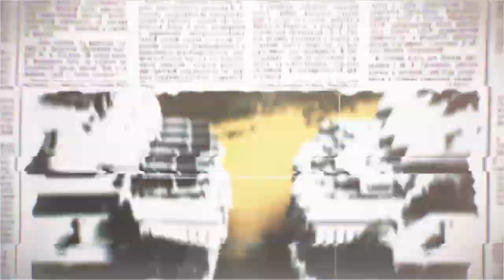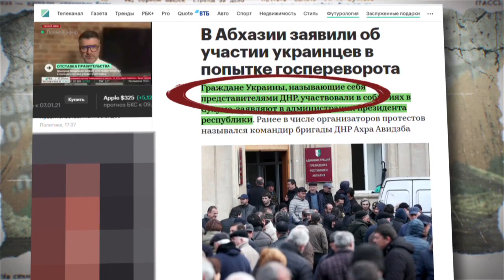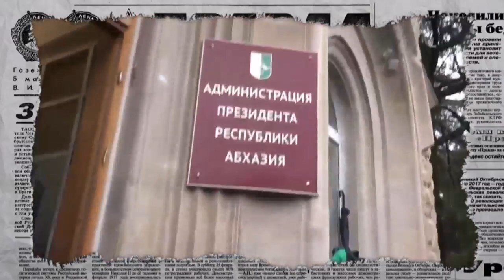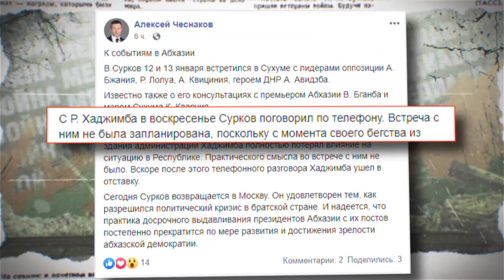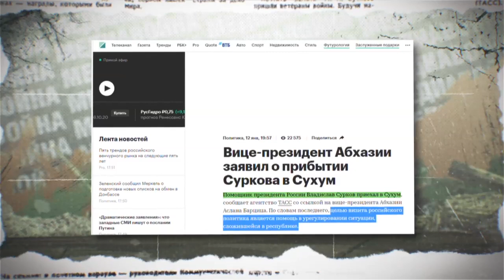Как боевики из Донецка вынудили «президента» Абхазии полномочия сложить - Антизомби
Смотрите онлайн в новом выпуске программы Антизомби от 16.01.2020:

Наваросы штурмуют Абхазию. Почему вместо Киева донецкие боевики атаковали братский Сухуми?

Массовые протесты в Абхазии, в которых принимали участие боевики "ДНР", вынудили "президента" Рауля Хаджимбу сложить полномочия – подробности в новом выпуске программы «Антизомби» от 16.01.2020